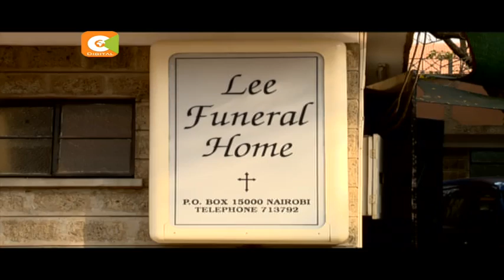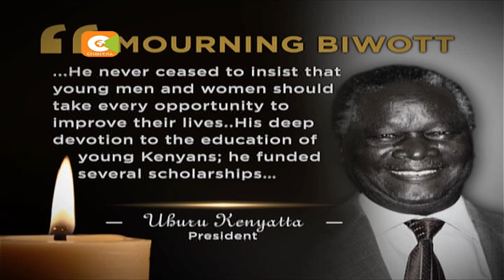Former Cabinet minister Nicholas Biwott dies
Former powerful cabinet minister and veteran politician Nicholas Biwott is dead. Biwott who rose from being a personal assistant to retired president Daniel Arap Moi to become a vital pillar of his 24-year old presidency, died today at the Nairobi Hospital while undergoing treatment. Leaders across the political divide have eulogized Biwott as a dedicated public servant.